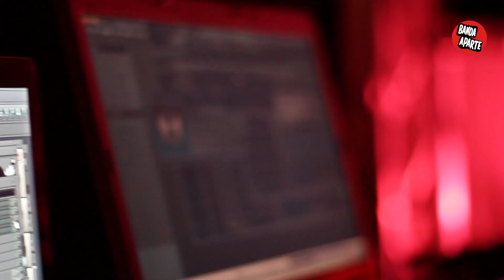FRIKSTAILERS en el BANDA APARTE - 2014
Visita de FRIKSTAILERS (Crop Circles) en el Banda Aparte el 19 de julio de 2014.